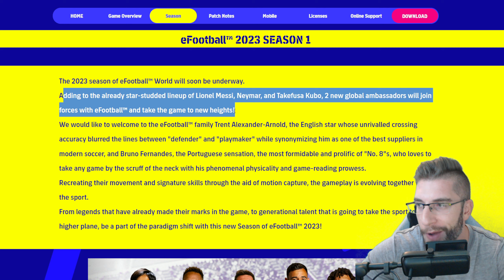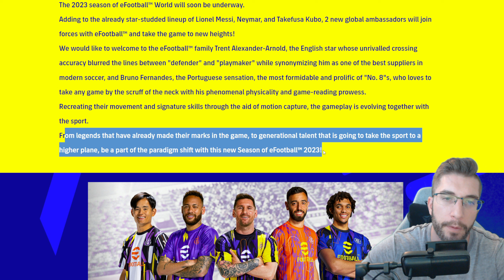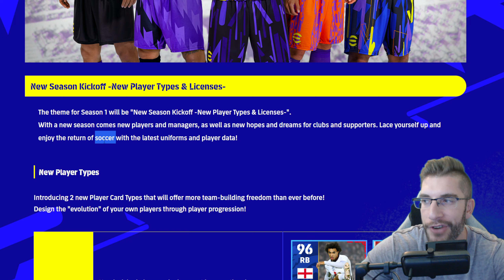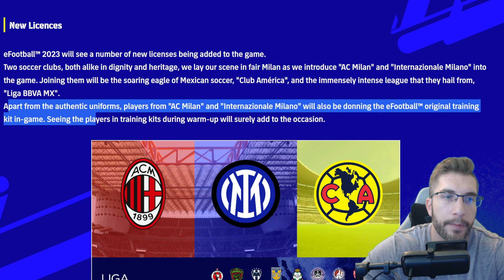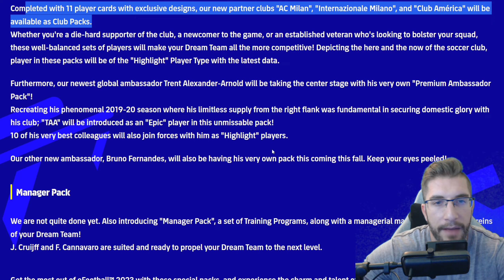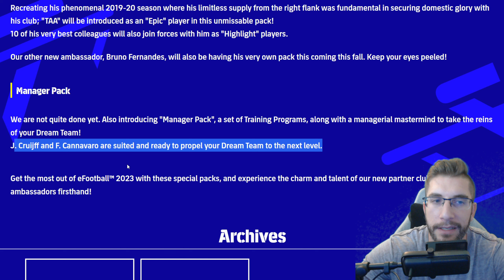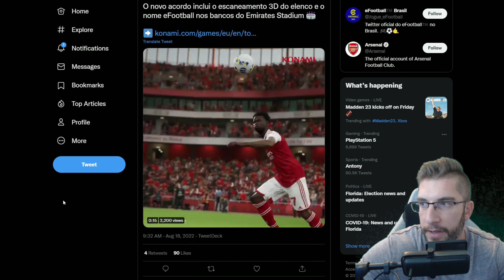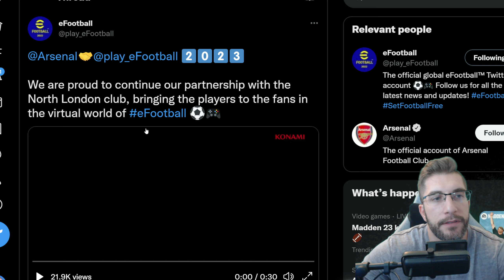[TTB] EFOOTBALL 2023 SEASON 1 NEWS! - NEW PLAYERS TYPES, LICENSES, CARDS AND MORE!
The new Season 1 update is just around the corner so we dive into all the new additions coming later this month.

Recommended PS4/PS5 Option File (No Mods) with Updates all year long